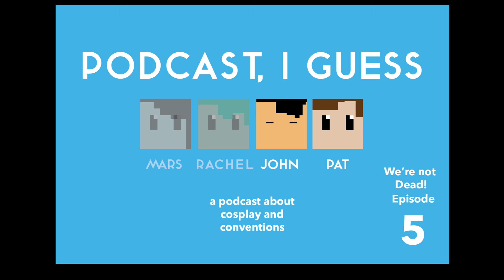Podcast, I guess Episode 5: We're not dead!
Welcome to our  fifth episode! “Podcast, I Guess…” is a podcast all about cosplaying and conventions. In this ep, we'll be discussing cosplay photography and videography and the tips every cosplayer needs to look good on camera.

Your hosts:
Patrick
Cosplayer/Photography/Videographer.
Patrick’s been cosplaying for 5 years, and he now mostly does Photography and Videography right here on Linkspeaks.

Mars
Cosplayer turned Videographer
Active in the community for 8 years, Mars is a cosplayer-turned-cosplay videographer. She hosts and runs the Youtube channel Red Planet Productions.

Rachel
Cosplayer
Rachel has been an active cosplayer for 8 years. She’s also an active staff member at Anime North. Her cosplay handle is Rayny Cosplay.

John
Someone let him in and now he won't leave

Each host is a veteran in the cosplay and convention community. Check out some of their other cosplay work!
John
Is also here.

Big thanks to Spiritlive and Ryerson University for letting us use their facilities to record.